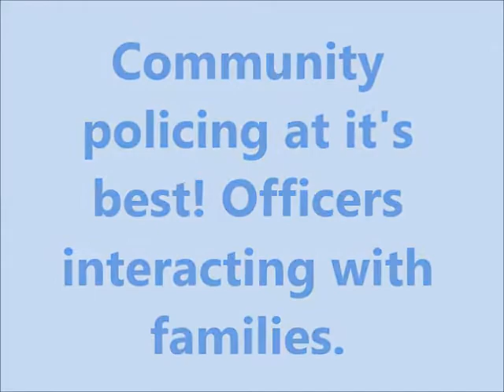The Town of Springdale's National Night Out 2015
On Tuesday, October 13, 2015 we took a break from the flood cleanup to return to a more normal life. We played, sang, ate and had a great time at National Night Out hosted by the Springdale Police Department.